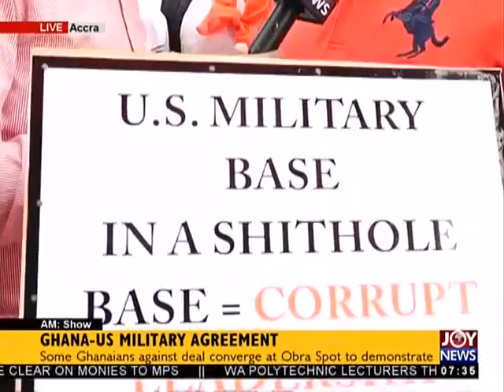Ghana-US Military Agreement - AM Talk on JoyNews (28-3-18)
Some Ghanaians against deal converge at Obra Spot to demonstrate